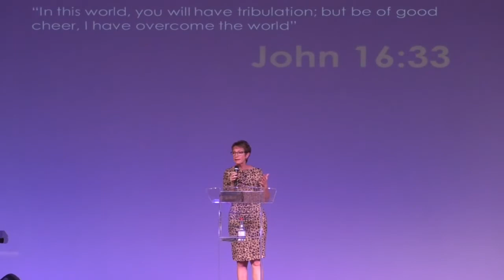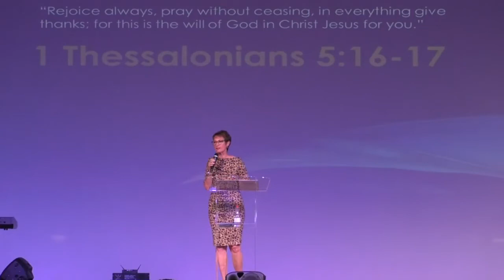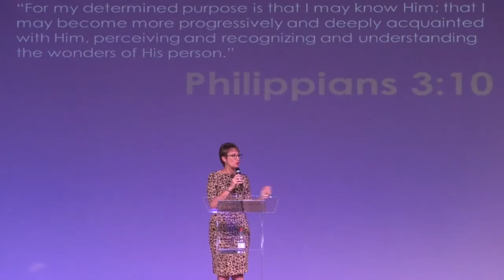CFC Emalahleni - Ps Mariette Graham - The Joy of the Journey